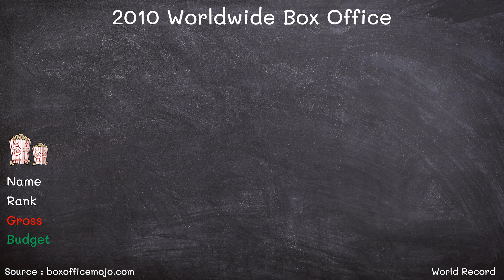2010 Worldwide Box Office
Film, also called movie, motion picture or moving picture, is a visual art-form used to simulate experiences that communicate ideas, stories, perceptions, feelings, beauty, or atmosphere through the use of moving images. These images are generally accompanied by sound, and more rarely, other sensory stimulations. The word "cinema", short for cinematography, is often used to refer to filmmaking and the film industry, and to the art form that is the result of it.

The moving images of a film are created by photographing actual scenes with a motion-picture camera, by photographing drawings or miniature models using traditional animation techniques, by means of CGI and computer animation, or by a combination of some or all of these techniques, and other visual effects.

Traditionally, films were recorded onto celluloid film stock through a photochemical process and then shown through a movie projector onto a large screen. Contemporary films are often fully digital through the entire process of production, distribution, and exhibition, while films recorded in a photochemical form traditionally included an analogous optical soundtrack (a graphic recording of the spoken words, music and other sounds that accompany the images which runs along a portion of the film exclusively reserved for it, and is not projected).

Films are cultural artifacts created by specific cultures. They reflect those cultures, and, in turn, affect them. Film is considered to be an important art form, a source of popular entertainment, and a powerful medium for educating—or indoctrinating—citizens. The visual basis of film gives it a universal power of communication. Some films have become popular worldwide attractions through the use of dubbing or subtitles to translate the dialog into other languages.

The individual images that make up a film are called frames. In the projection of traditional celluloid films, a rotating shutter causes intervals of darkness as each frame, in turn, is moved into position to be projected, but the viewer does not notice the interruptions because of an effect known as persistence of vision, whereby the eye retains a visual image for a fraction of a second after its source disappears. The perception of motion is partly due to a psychological effect called the phi phenomenon.

The name "film" originates from the fact that photographic film (also called film stock) has historically been the medium for recording and displaying motion pictures. Many other terms exist for an individual motion-picture, including picture, picture show, moving picture, photoplay, and flick. The most common term in the United States is movie, while in Europe film is preferred. Common terms for the field in general include the big screen, the silver screen, the movies, and cinema; the last of these is commonly used, as an overarching term, in scholarly texts